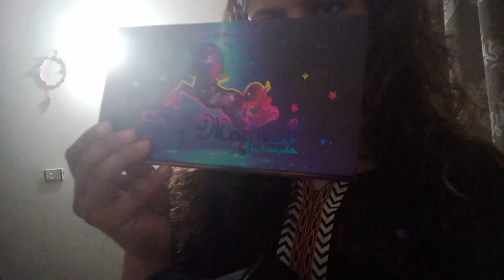how to pack cosmetic bag for international travel 🥰🥰✌️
in this video u.will see how to pack vanity or sanitary bag for international travel
this is very useful and beneficial video for bignnrs
for more videos watch my channel lifestyle with fozia waheed